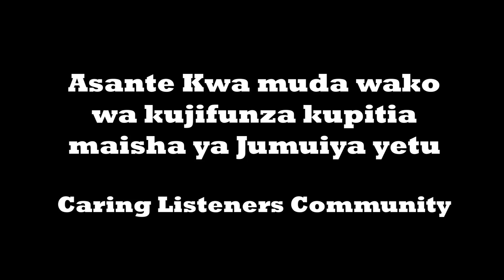Furaha ya Ufufuko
There are moments that will remain memorable. This include the first moment you hear someone's story.